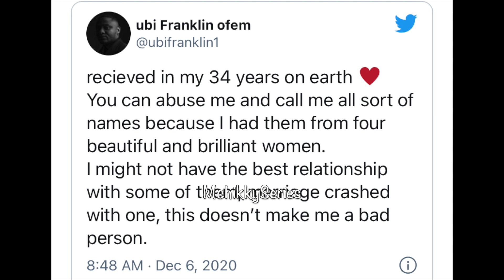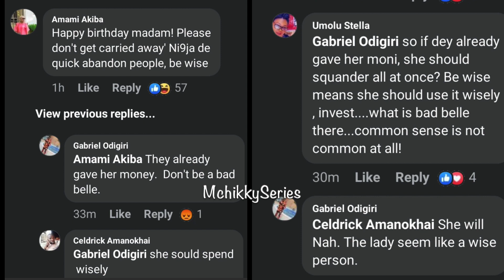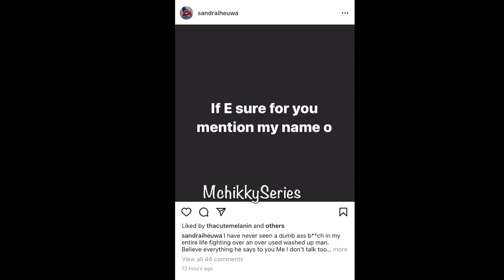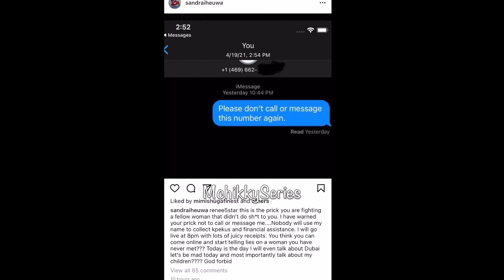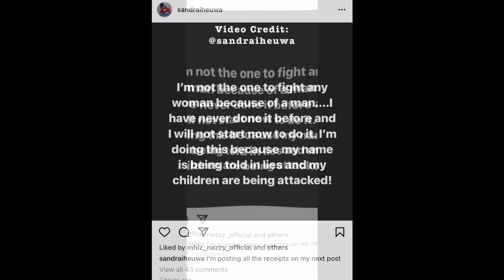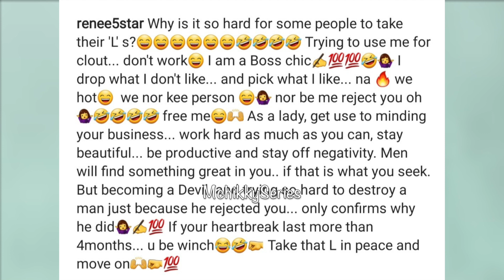Amputee Purewater Hawker turned to a Model + Ubi Franklin, Babymama and Girlfriend Drama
Amputee Purewater Hawker's Epic Transformation + Ubi Franklin, Babymama and Girlfriend Drama